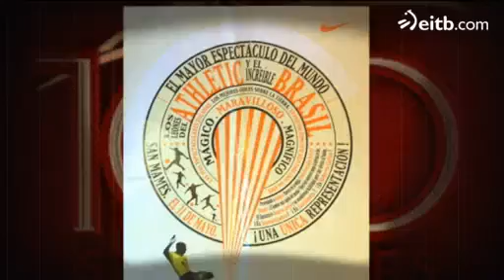1998: centenario del Athletic y excelente temporada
Ese año, además de celebrar el centario del club, el Athletic se clasificó segundo en la Liga por detrás del Barcelona.